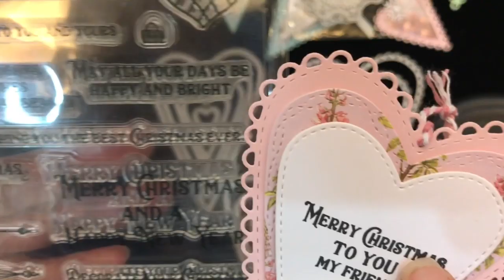KSCRAFT Christmas Winter Tags 2019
Please Open Me for More Information

Product Links as below

Kindly note the Sale is beginning! Come to check our store!

xoxo